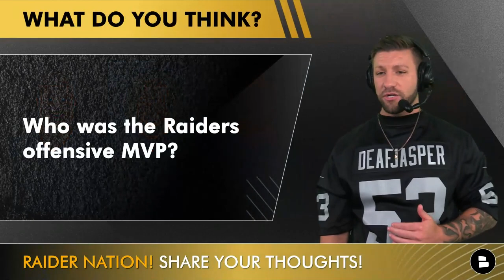Las Vegas Raiders Winners & Losers After Their Week 1 Win Over The Denver Broncos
Las Vegas Raiders winners and losers coming at you from Raiders Report host Mitchell Renz after the Silver & Black’s 17-16 win over the Denver Broncos. The Raiders did pick up the win against the AFC West rivals but there were still plenty of winners and losers from this game. Find out why players like Jimmy Garoppolo, Jakobi Meyers, Davante Adams, Maxx Crosby were featured in today’s show! Raider Nation! Lowest price guaranteed!

Raiders Winners and Losers vs the Broncos
- Jimmy Garoppolo, QB
- Jakobi Meyers, WR
- Davante Adams, WR
- O-Line Pass BLK
- Rushing Attack
- Hunter Renfrow, WR
- Tre Tucker, WR
- Maxx Crosby, DE
- Nate Hobbs, CB
- Robert Spillane, LB
- Divine Deablo, LB
- Tre’von Moehrig, FS
- Luke Masterson, LB
- Tyree Wilson, DE
- Raiders DT’s

Raiders questions from today’s Raiders Report show:
- Who was the Raiders offensive MVP?
- Who was the Raiders defensive MVP?

Sean Payton tried to catch Josh McDaniels sleeping to start the game with an onsides kick and it didn’t work. With the win on Sunday the raiders have defeated the broncos 7 times in a row and are in first place of the afc west since the chiefs, chargers and denver all lost week 1.

Jimmy Garappolo threw for 200 yards, 2 touchdowns and 1 interception in his raiders debut. But when it was 3rd and 7 and the game on the line, Jimmy G used his legs to pick up the first down and secure the win for las vegas.

Jakobi Meyers was the team’s best receiver in week 1 catching 9 balls for 81 yards and 2 touchdowns. Unfortunately, he left the game in the 4th quarter after taking a hit to the head and needs to pass the concussion protocol to play week 2 against the bills.

Maxx Crosby had 1 sack but the silver & black’s defensive MVP was cornerback Nate Hobbs who led the team in tackles with 12 and was flying all over the football field.

We want more Raiders fans to join the dark side, help us out by SHARING this video!